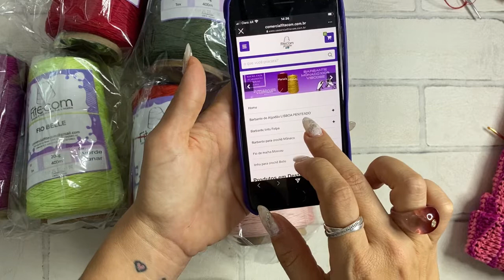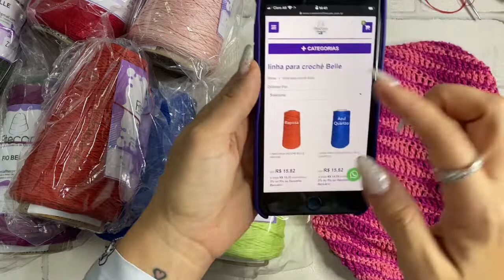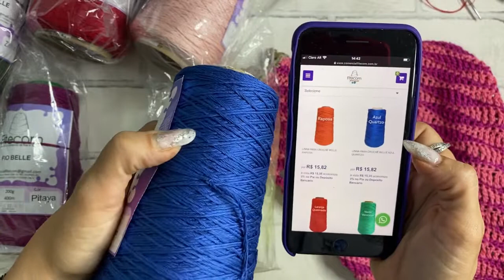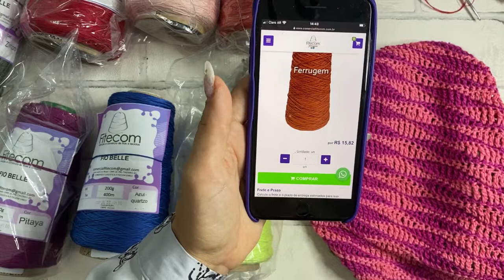Fio Belle: vamos conhecer?